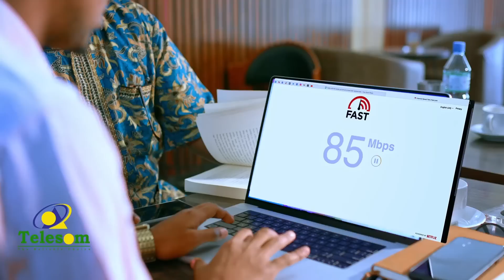"Muuse Biixi iyo cid la midi Waxay Hogaamiye u noqdaan Ummad Jabaysa" Xoghayaha Xisbiga Waddani